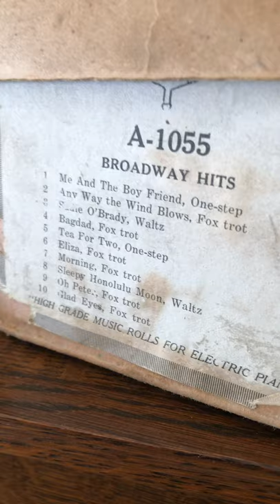"Eliza", Fox Trot—1926 Seeburg E:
Another nice tune to be found on my Original Automatic A-1055 A-Roll, 'BROADWAY HITS" is this— "Eliza", a fox trot first "played by" Victor Arden and Max Kortlander on QRS 2908 (11/24).